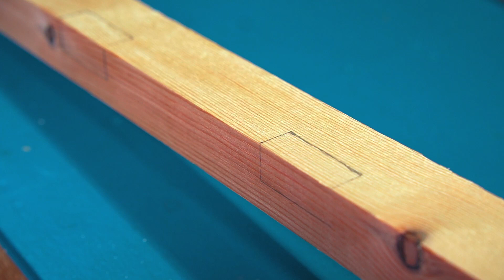【DIY初心者向け】DIYに役立つマスキングテープ活用術をご紹介！超小ネタ集！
マスキングテープはアイデア次第で様々な使い方が出来る万能DIYアイテムです。
今回はマスキングテープを活用した小技集をまとめてみました。
DIYのチョットした作業の中でお役に立てたら嬉しいです！

▶︎ motto's koubou 　家具製作や雑貨小物製作専門のチャンネル

▶︎ tsukuroもっと
100均DIYから本格的な家具製作、DIY道具の使い方などを配信しています！

DIY mottoチャンネルは、amazon.co.jpを宣伝しリンクすることによる紹介料を獲得できる手段を提供する事を目的に設定されたアフィリエイト宣伝プログラム『 Amazonアソシエイト・プログラム』の参加者です。

motto studio
motto